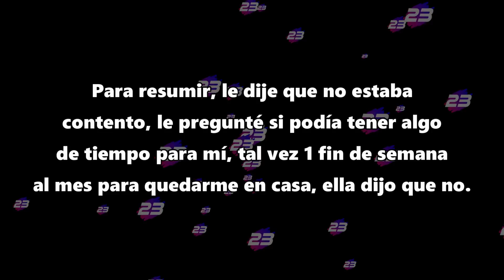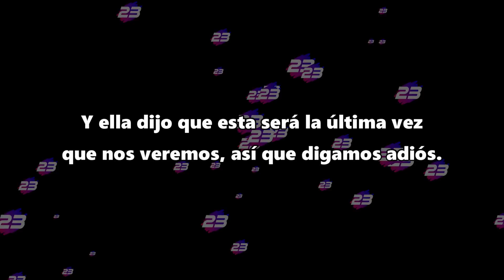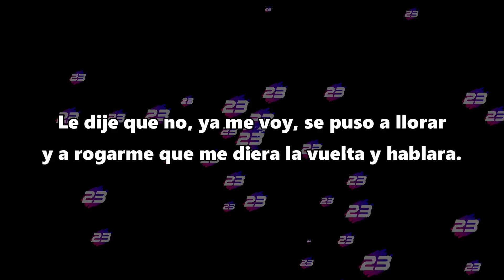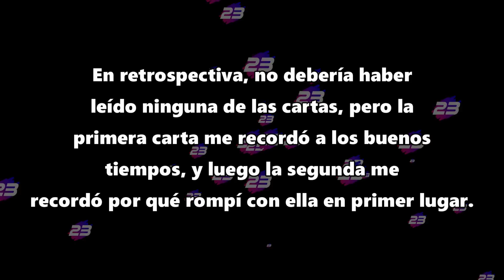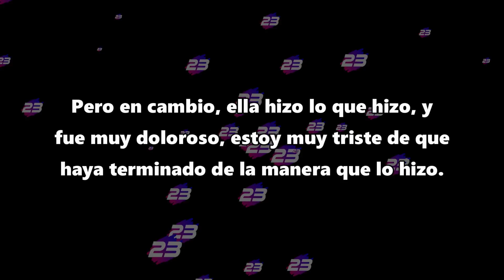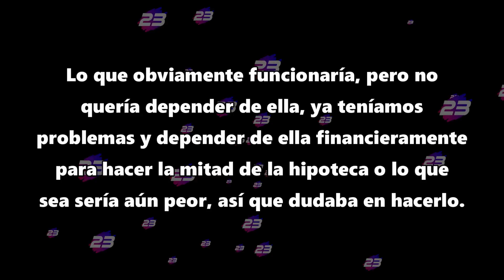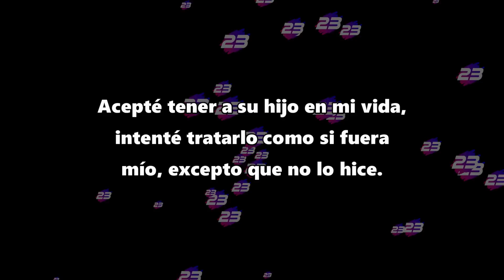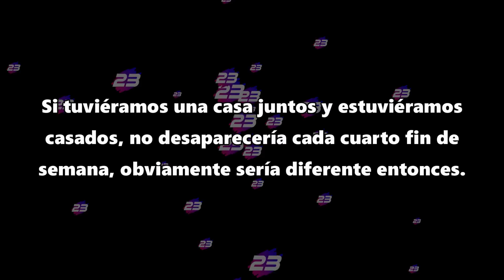Actualización: Estoy en una relación con una madre soltera y estoy arrepentido - Reddit Español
Actualización: Yo hombre de 30 años estoy en una relación con una madre soltera de 27 y estoy arrepentido.

Créditos:
Foto thumbnail